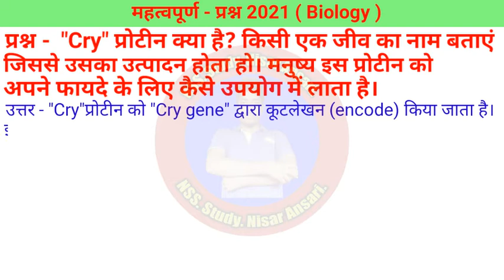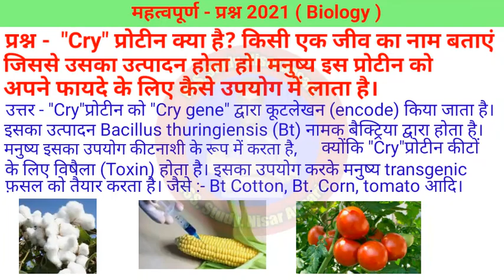कक्षा -12वीं ll महत्वपूर्ण प्रश्न -2021 ll कल्चर मीडियम क्या है? ll "Cry" प्रोटीन क्या है?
Thanks!